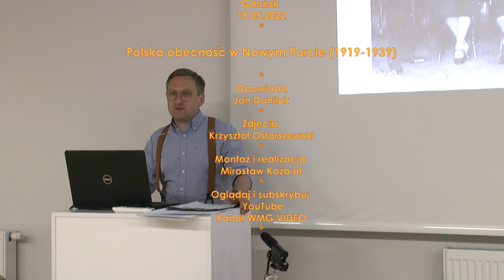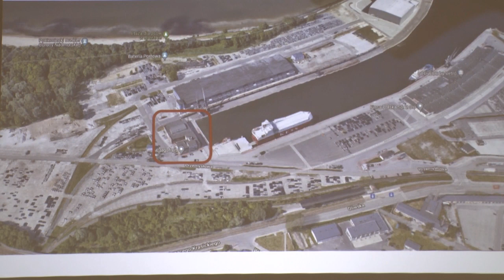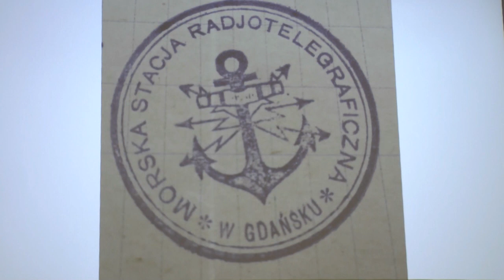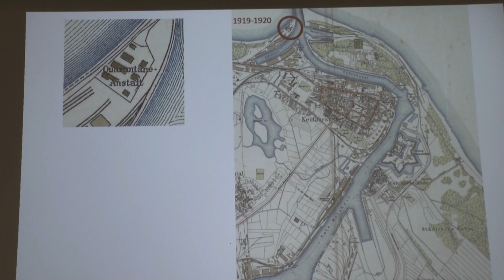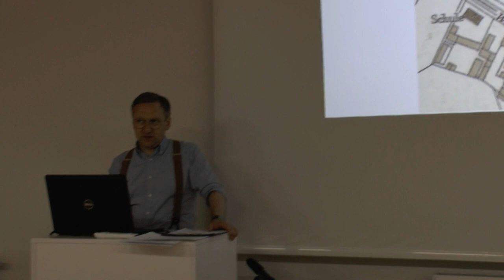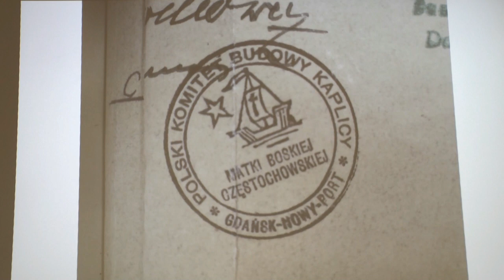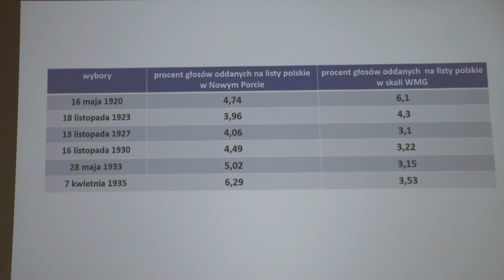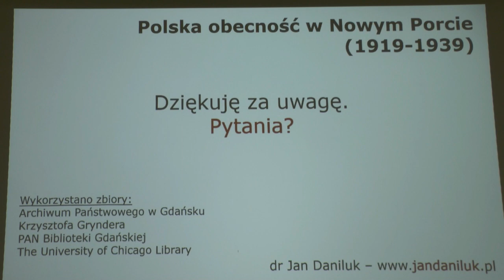Polska obecność w Nowym Porcie (1919-1939). Jan Daniluk | 19.05.2022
Polska obecność w Nowym Porcie (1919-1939).
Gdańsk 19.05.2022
Opowiada: dr Jan Daniluk
Zdjęcia: Krzysztof Ostaszewski
Montaż i realizacja: Mirosław Koźbiał
Oglądaj YouTube Kanał @WMGVIDEO